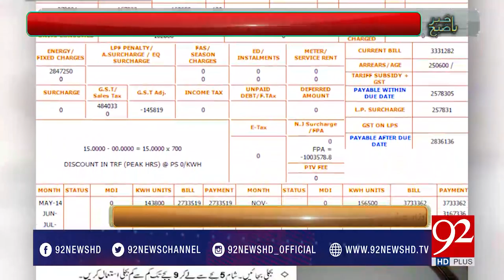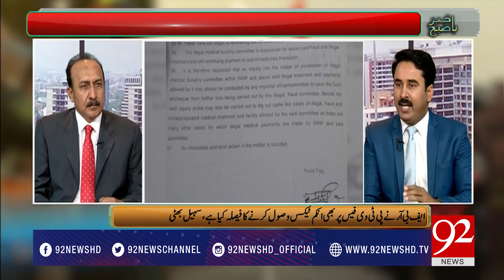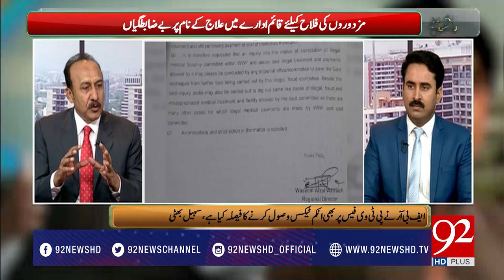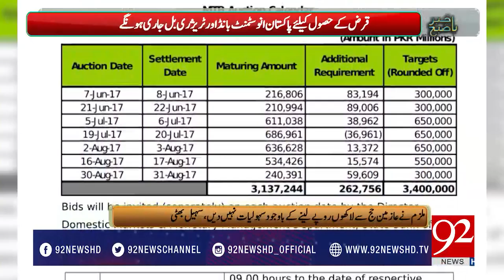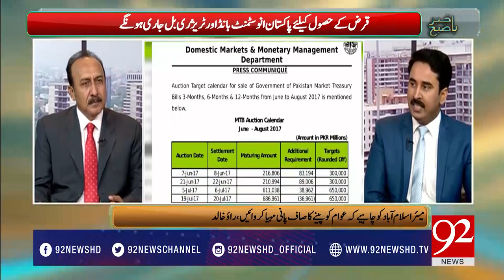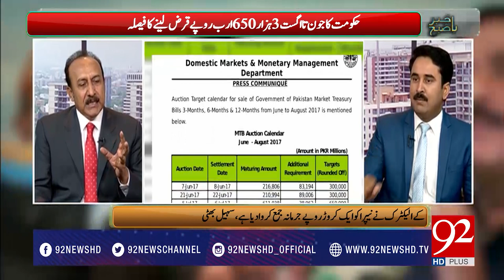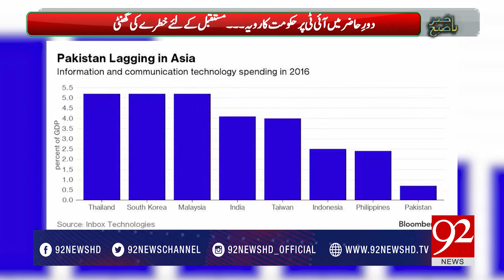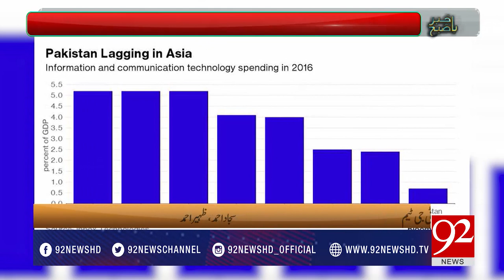Bakhabar Subh 03-06-2017 - 92NewsHDPlus